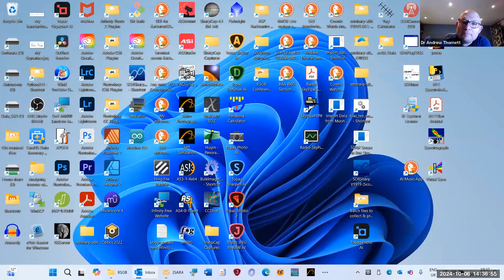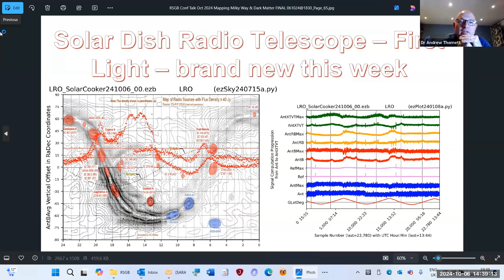Andrew Thornet Télescope à parabole solaire HI pour cuisinière solaire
French Translation